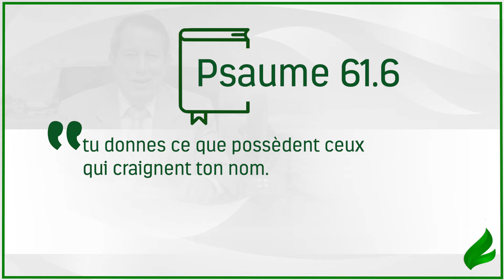Le Seigneur est Celui qui écoute nos voeux - Français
Car toi, ô Dieu, tu entends mes vœux, tu donnes ce que possèdent ceux qui craignent ton nom. (Ps 61.6). Voyez ce que R.R. Soares enseigne au sujet de cette belle déclaration du psalmiste.